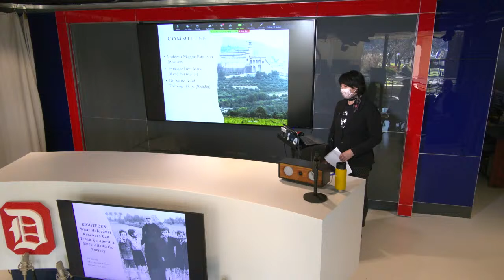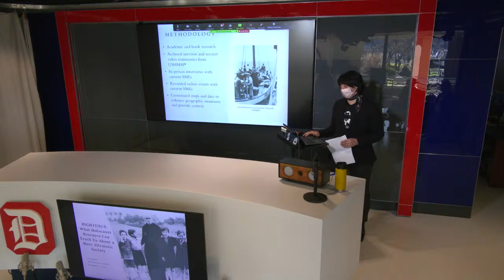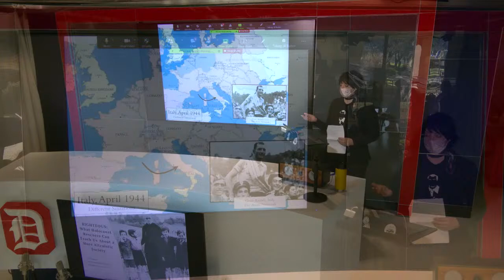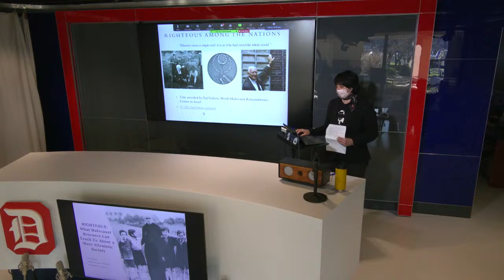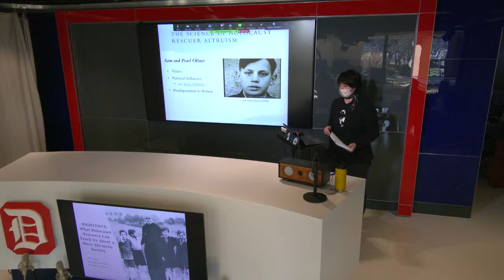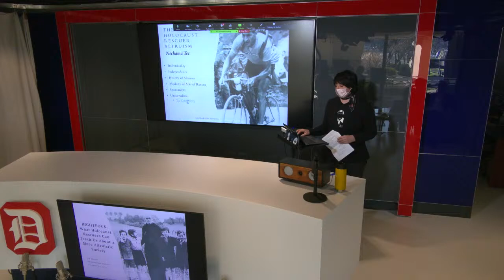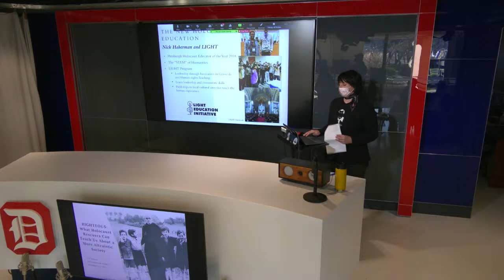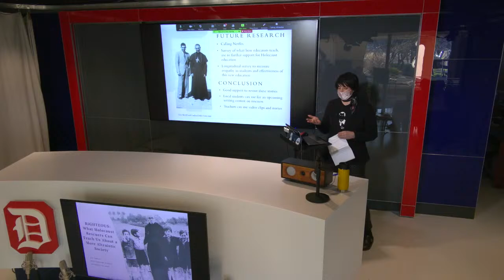Jill Bodnar MFA Capstone Final Presentation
Jill Bodnar MFA Capstone Final Presentation.  From Duquesne University.  Righteous: What Holocaust Rescuers Can Teach Us About a More Altruistic Society